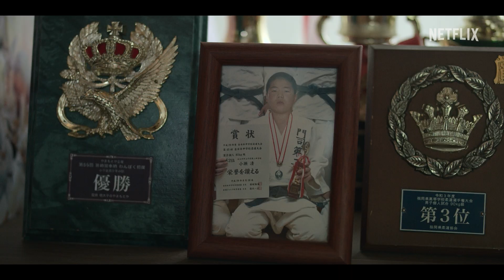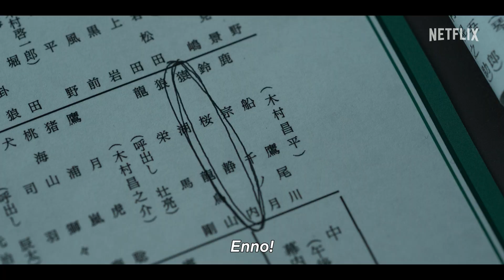Sanctuary | Official Trailer | Netflix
Debt, violence, family dysfunction...
Pushed to the brink, delinquent Kiyoshi Oze (played by Wataru Ichinose) takes on the world of sumo as a wrestler under the name "Enno" in this bold and intense human drama.

While sumo is known across the globe as a part of traditional Japanese culture and a religious ritual passed down for over 1,500 years, the world of this sport remains veiled in secrecy. The "dohyo," the ring where the sumo matches are fought, is truly a "sanctuary" built on the foundation of this unusual world.

Unmotivated to train, often skipping practice and defying his more experienced seniors, Oze is branded as a hopeless case, but he gradually delves deeper into the world of sumo. This human drama depicts Oze and the young people surrounding the world of sumo as they struggle to find their way in life, including Shimizu (played by Shota Sometani), who loves the sport but is not blessed with an ideal physique, and Kunishima (played by Shioli Kutsuna), a newspaper reporter who gets relegated to covering sumo.

This tale of spirited young people fighting for an improbable victory in the depths of despair while at the mercy of the "sanctuary" is about to begin.

The Netflix Series "Sanctuary" starts streaming from Thursday, May 4, 2023, only on Netflix!

A tough, desperate kid becomes a sumo wrestler, captivating fans with his cocky attitude — and upsetting an industry steeped in tradition.